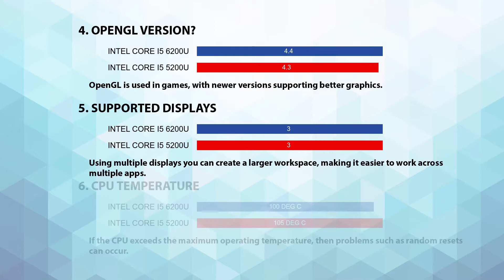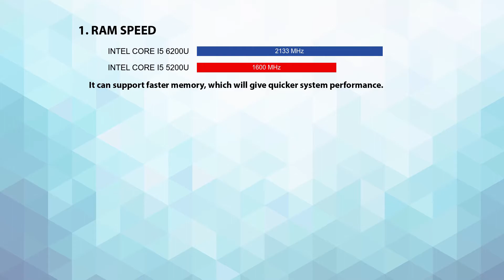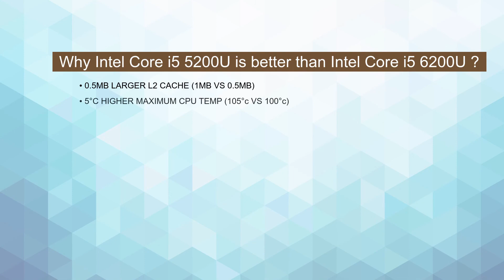INTEL Core i5 6200U vs INTEL Core i5 5200U Technical Comparison